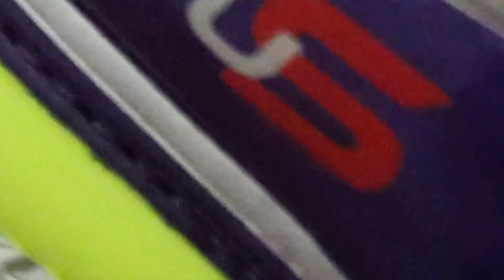REVIEW SEPATU YONEX AKAYU S - SEPATU PALING MURAH DARI YONEX - KUALITASNYA GIMANA?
Maaf jika hasil videonya kurang memuaskan karena saat rekaman lagi kurang enak badan. Semoga masih bisa menikmati videonya.

Jika tertarik dengan sepatu ini, Kalian bisa mengunjungi Toko Kami di Tokopedia (BRsportStore), Bukalapak (BrSport), Lazada (BrSportStore).

Pilih tempat yang kamu sukai untuk belanja